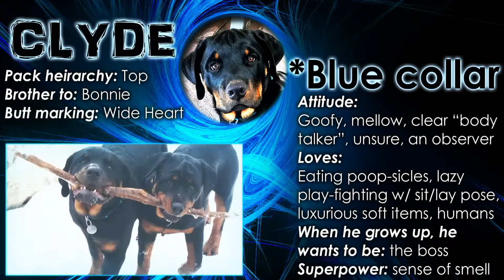Rottweilers Are Protective Of Their Toys - FACTS!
It is a fact that Rottweilers are protective animals. Clyde is very protective of his toys. He will let you throw the ball and play tug of war but he will never give up his toys.

Etsy Shop